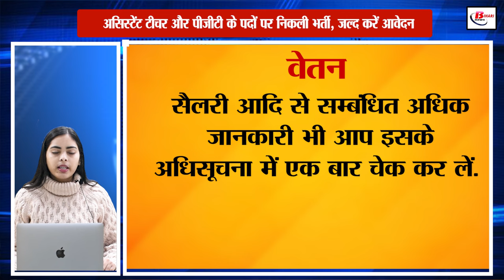असिस्टेंट टीचर और पीजीटी के पदों पर निकली भर्ती, जल्द करें आवेदन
Recruitment for the posts of Assistant Teacher and PGT has been done by Delhi Subordinate Selection Board. This recruitment is for a total of 1752 vacant posts. In which 900 posts are for PGT and about 800 posts are for assistant teacher posts. The application process starts from 9 January and the last date to apply is 7 February 2024. Candidates interested in recruitment can apply by visiting its official website dsssb.delhi.gov.in.